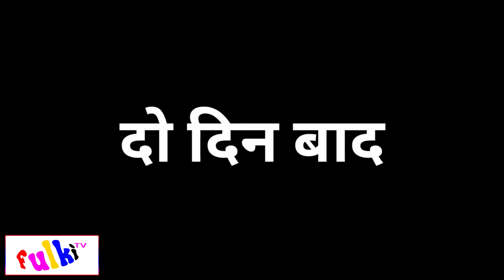गरीब स्टूडेंट की भूतिया पेंटिंग | Horror Stories | Hindi Kahani | Chudail Ki Kahaniyan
Related topic:
bhutiya kahaniya
horror kahaniya
stories in hindi
cartoon story
bhootiya kahaniya in hindi
bhoot wala cartoon
bhoot story
jadui story
new story
new bhootiya kahaniya